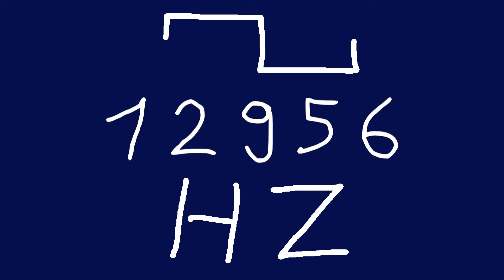12956 hz square